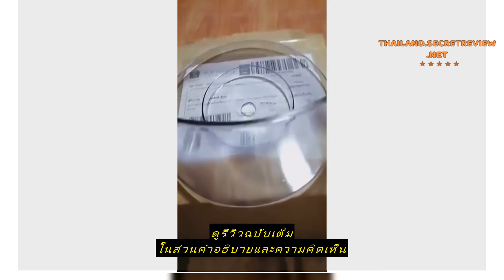Review อะไหล่เครื่องกรองน้ำแร่ UNI PURE 14 - 20 ลิตร (รุ่นที่ร้านจำหน่ายเท่านั้น)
ซื้อราคาที่ถูกที่สุดบน Shopee ที่นี่

อะไหล่เครื่องกรองน้ำแร่ UNI PURE 14 - 20 ลิตร (รุ่นที่ร้านจำหน่ายเท่านั้น)